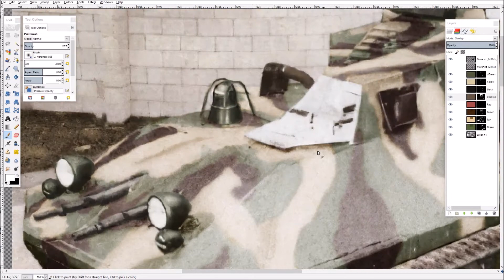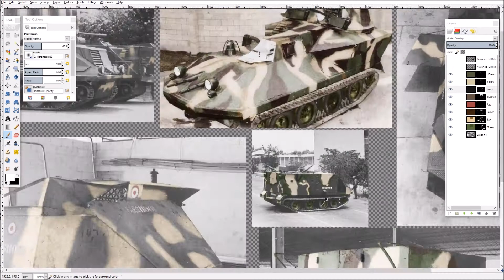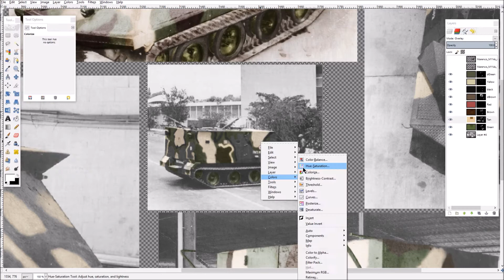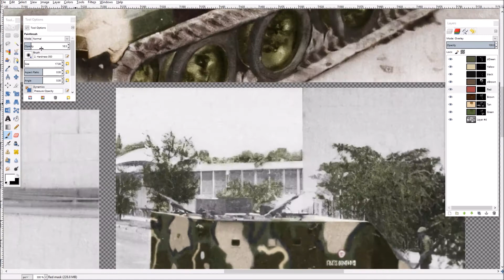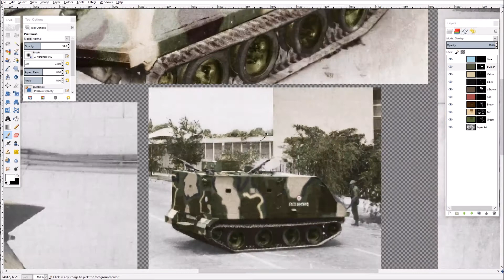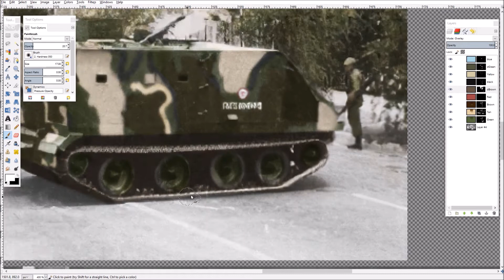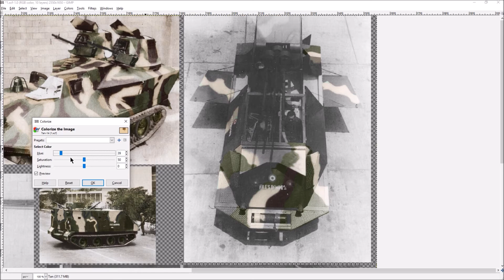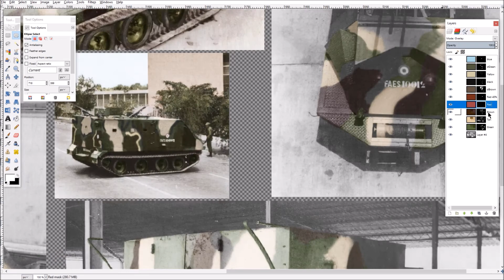Marenco M114 in El Salvadoran Service Colorization (PART 4) | Tank Encyclopedia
Timelapse of my colorization of the Marenco M114 in El Salvadoran Service. Read more on these variants at Tank Encyclopedia!